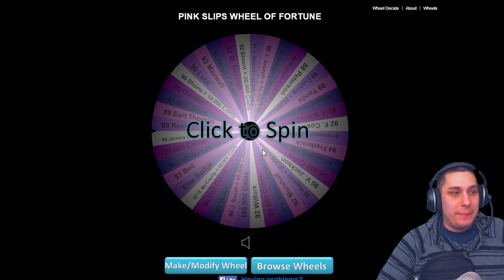ELITE BADGE PINK SLIPS WAGER on MUT 15! - Madden 15 Ultimate Team Wager PS4 Gameplay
Watch as I play an opponent on Madden 15 Ultimate Team against my opponent live on stream! If he beats me, he wins an ELITE BADGE - he risks absolutely NOTHING!